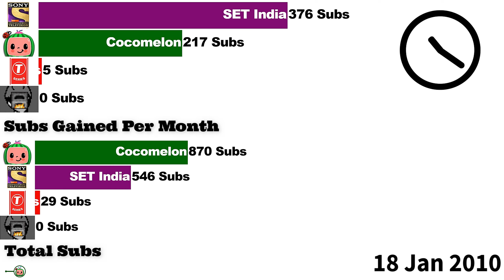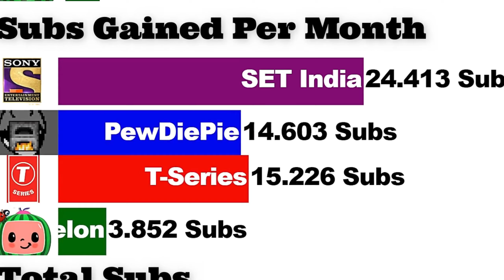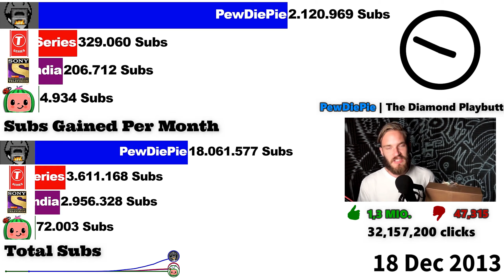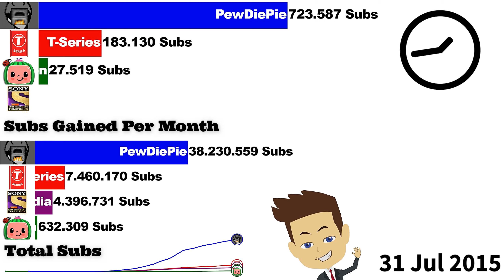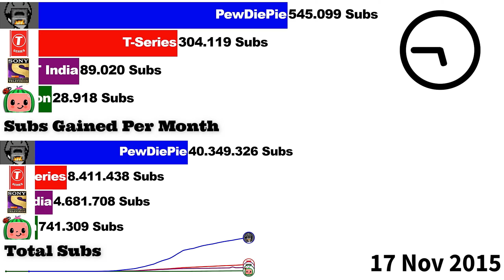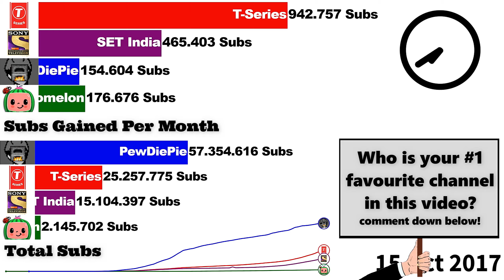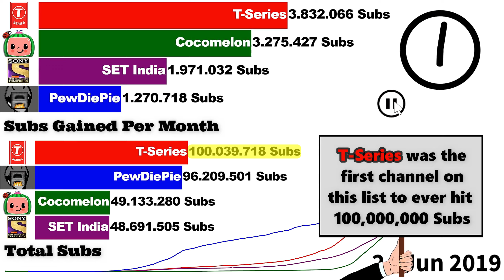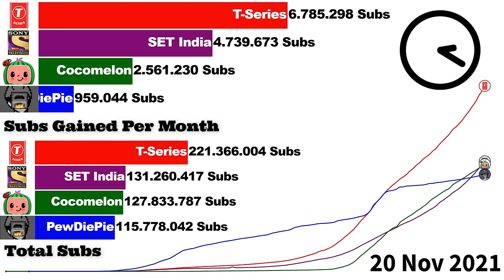PewDiePie vs Cocomelon vs T-Series vs SET India - Sub Count History (+Future) [2006-2022]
In this Subscriber Count History Video we show you the Full Sub Count History of the Most Subscribed YouTube Channels named PewDiePie vs Cocomelon vs T-Series vs SET India from 2006 until the future in 2022!

(also i always comment important and interesting parts of the data!)

There are no more costs for you as a buyer of the product,
but i will get a small provision of the buyingprice.